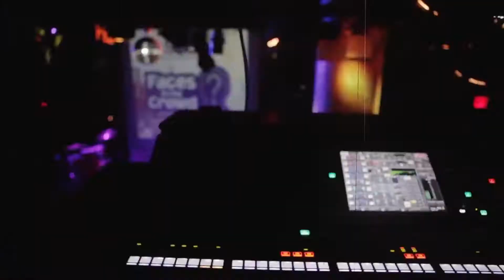GODK.E. THE LYRICAL MESSIAH - AUGUST 22ND 2018 FACES IN THE CROWD SHOWCASE @ SOBS NYC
"GODK.E. The Lyrical Messiah" performed at our August 22nd Faces In The Crowd Showcase at SOB's NYC.